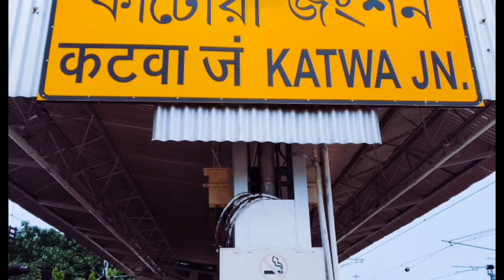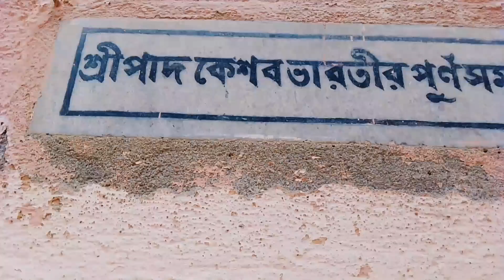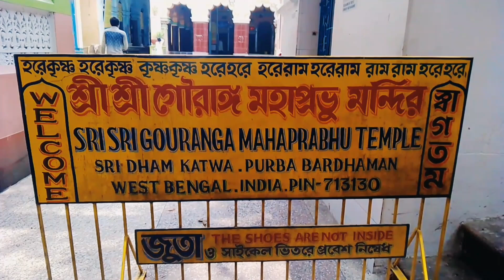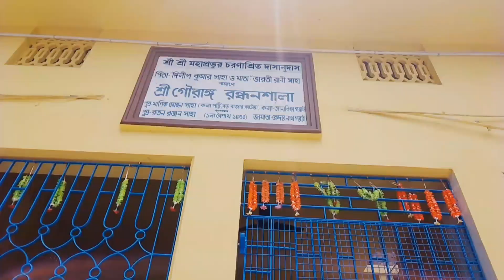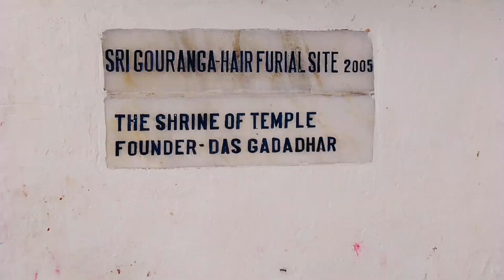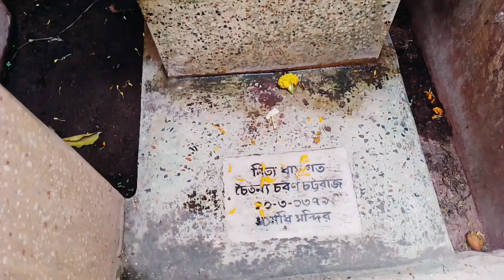গৌরাঙ্গ মন্দির | এই স্থানে নিমাই সন্ন্যাস নিয়েছিলেন | দীক্ষাগুরু কেশব ভারতীর সমাধি মন্দির | Katwa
Gourango Mandir located at Katwa in purba Bardhaman district of West Bengal.This temple was built in 1535. Nimai took initiation here. Diksha Guru Keshav Bharti's samadhi Mandir is here.

How to go to Katwa :- Howrah Katwa local train and get down at Katwa junction . Toto is available outside the station . After 10 minutes ride toto you will reach gouranga Mandir .

Mandir opening time :-- 8:00 a.m. to 12:00 p.m. and 4:00 p.m. to 8:00 p.m. You can contact this number to offer bhog Puja in the temple .
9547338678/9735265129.